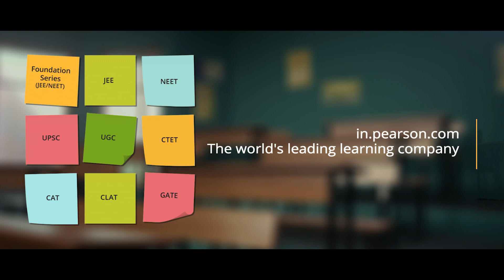PEARSON FILM 1 60S DCUT